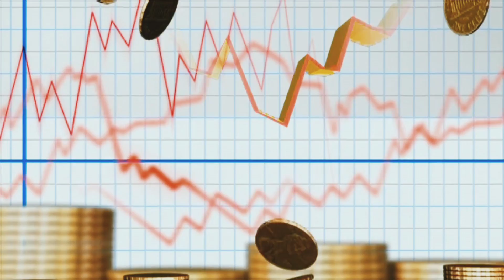தங்கம் விலை | Gold price in Tamilnadu| Today Gold rate | 14.09.2021